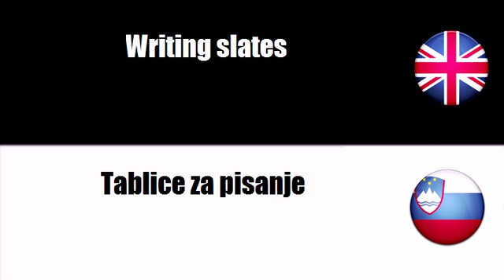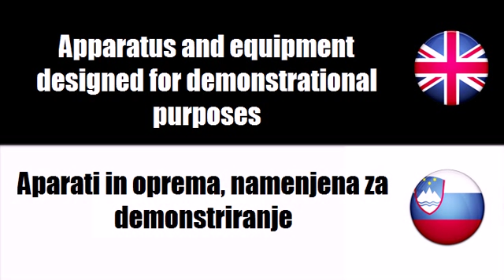FROM SLOVENIAN TO ENGLISH = Namizni kompleti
frenchwithvincent FROM SLOVENIAN TO ENGLISH = Namizni kompleti